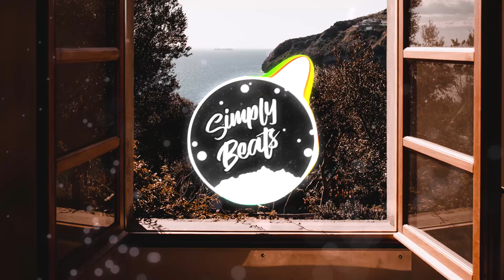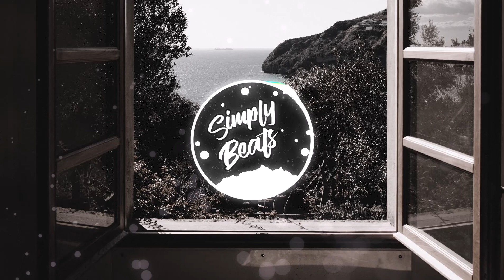FRiDAY - WINDOW (No copyright chill lofi song to relax to)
I try to provide a variety of content to you guys, so I hope you enjoy it.
Artist: FRiDAY
Song: WINDOW

Repeated lyrics:

"I'm outside of your window with my radio. You are the only station, play the song I know."